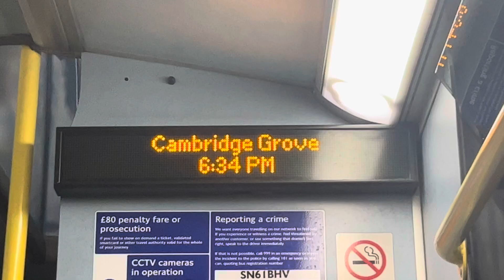131 to Kingston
131 is using SN61s now yes a bit of a shock but also interesting it was a good ride and I’ll be honest I really think 131 has improved since these came as we are seeing less WSDs out and more Es one time there was 3 Es in a day doing 131 very nice indeed